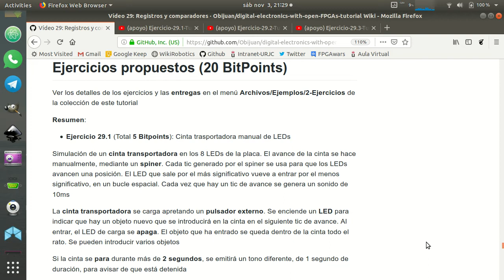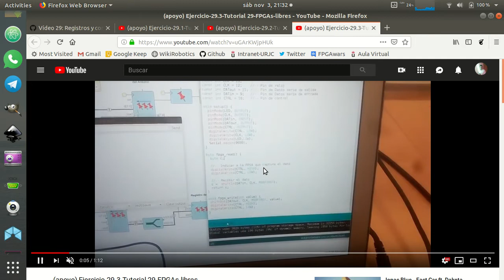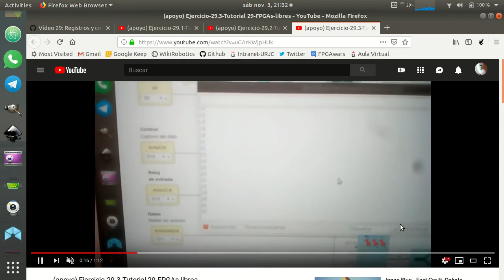Electrónica digital para makers con FPGAs libres (29/31). Parte VII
Tutorial 29: Registros y comparadores. Parte VII: Ejericios propuestos

 Los registros nos permiten almacenar números de varios bits en nuestros circuitos, y transmitirlos de un circuito a otro en paralelo o en Serie. Veremos ejemplos de comunicación entre el Arduino y la FPGA, usando comunicaciones serie síncronas. Gracias a los comparadores, podemos tomar decisiones dependiendo de los valores almacenados en los registros.